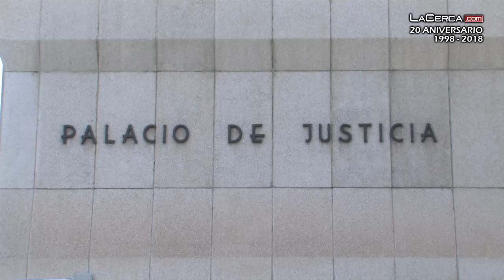Más del 75% de los jueces y fiscales de Albacete secundan la huelga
- Así lo indicaban a los medios de comunicación Pedro Benito López, juez decano de Albacete, y Ramón Sánchez Melgarejo, representante provincial de la Asociación de Fiscales en Albacete.